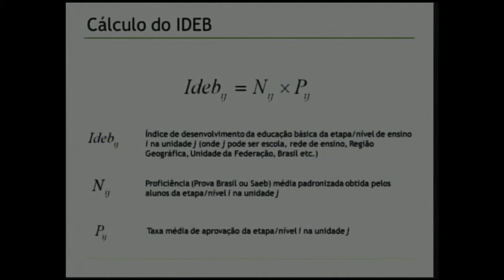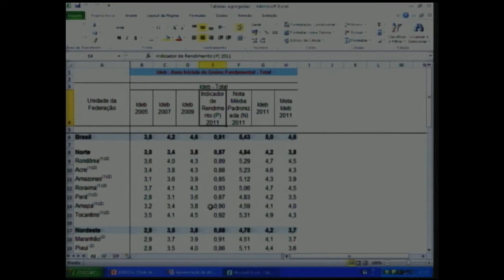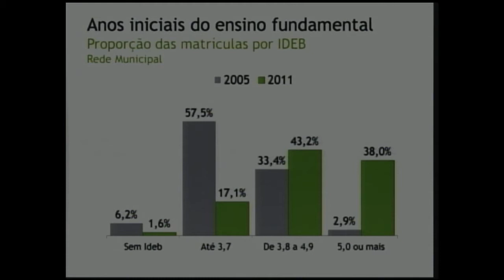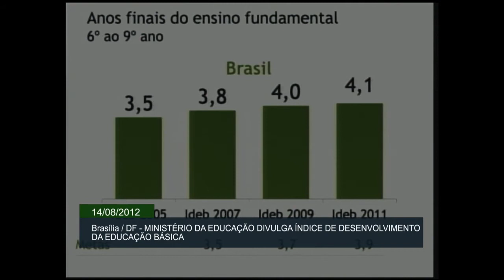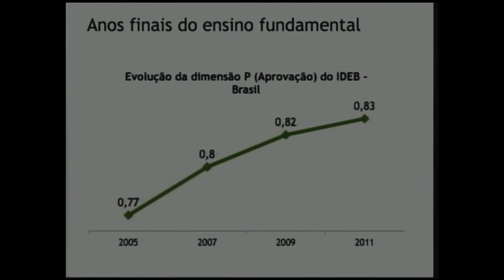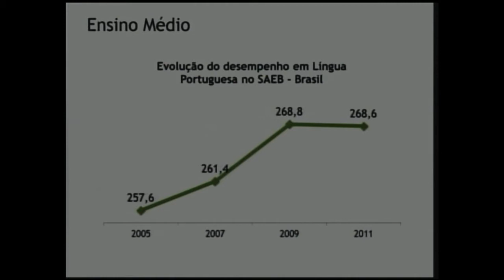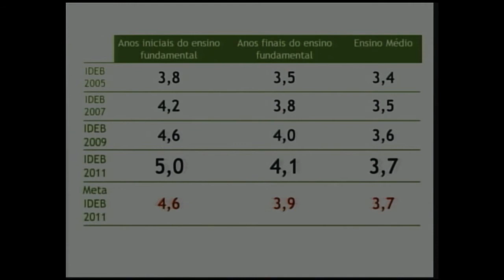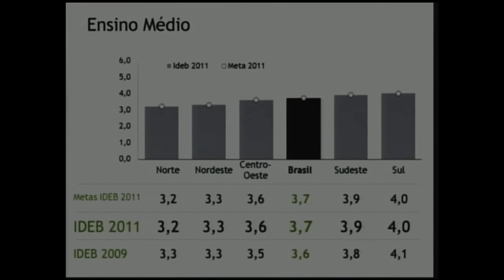MEC divulga Índice de Desenvolvimento da Educação Básica 2011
ATIVIDADES DO GOVERNO - 14.08.12: O ministro da Educação, Aloizio Mercadante, anunciou, em Brasília, os resultados da 4ª edição do Ideb - Índice de Desenvolvimento da Educação Básica relativos a 2011. O índice mede o desempenho do sistema educacional brasileiro a partir de avaliações feitas pelo Inep - Instituto Nacional de Estudos e Pesquisas Educacionais Anísio Teixeira - e pelas taxas de aprovação.